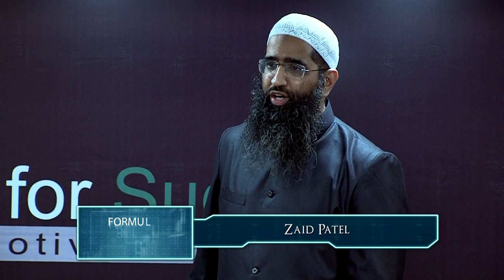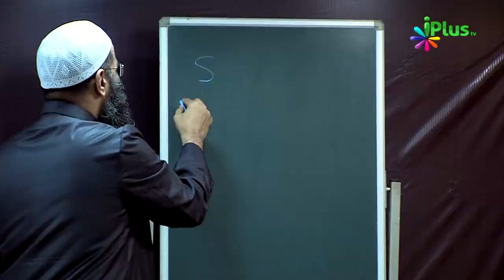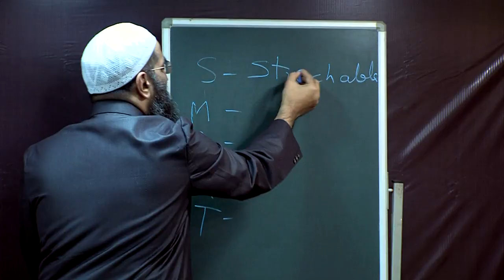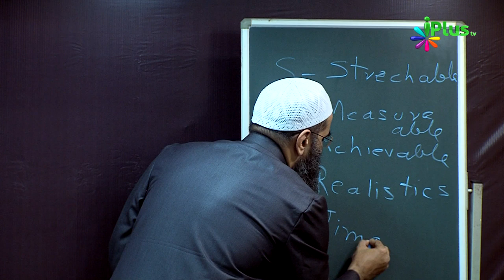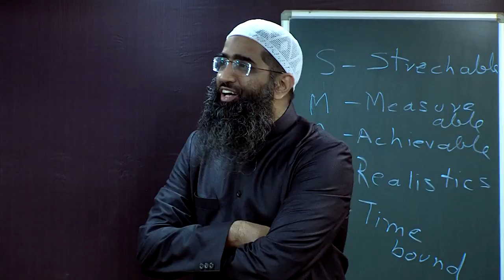How To Overcome Laziness By Zaid Patel - Formulas For Success - iPlus TV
Islamic Motivational Show Videos